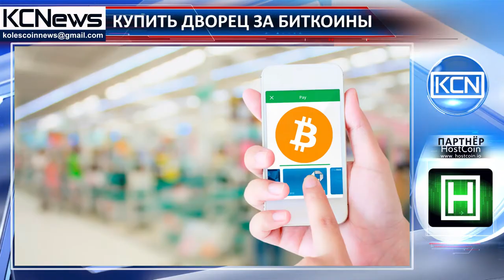Купить дворец за биткойны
Дворец в Ноттинг-Хилле за биткоины. Инвестиционная фирма по недвижимости в Великобритании London Wall продает дворец в одном из знаменитых районов Западного Лондона - Ноттинг-Хилле за биткоины. Имущество будет продано за £17 млн - более 3900 биткоинов. Соучредитель London Wall Лев Логинов сказал, что по их мнению, биткоин сделает покупку недвижимости быстрее и легче, без сделок с банками. Это не первый случай в индустрии недвижимости. За последнее время несколько человек из Дубая, Турции и Чехии продали недвижимость, приняв платежи в биткоинах.